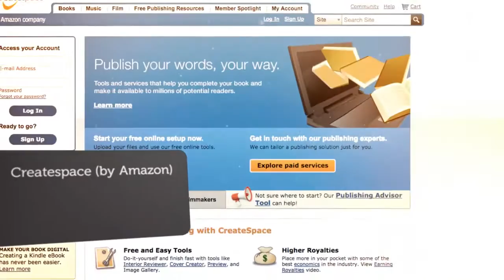Top 10 eBook self-publishing platforms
While there are plenty of self-publishing platforms available for indie authors to sell their ebooks (or print-on-demand), here are the top ten popular choices.